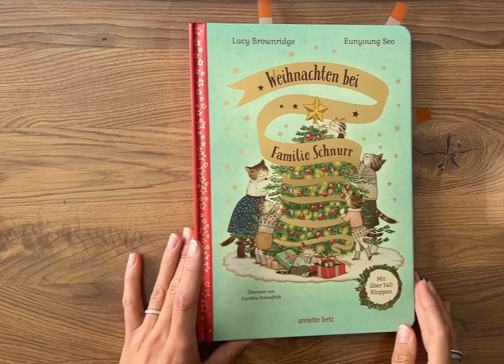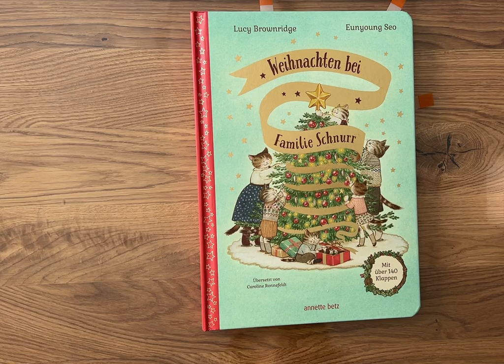Weihnachten bei Familie Schnurr Kinderbuch/ Bilderbuch/ Buch/ Geschichte/ Aufklappbuch/ Entdecken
Weihnachten bei Familie Schnurr
Verlag: annette betz
Seitenanzahl: 26 Seiten
Preis:  18 €
Altersempfehlung: ab 3 Jahre